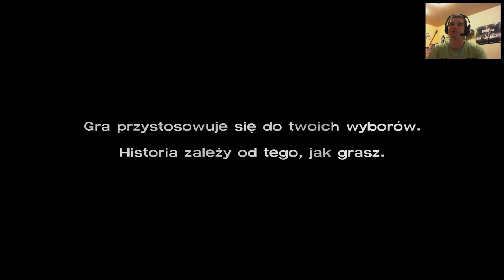The Walking Dead #9 Śledztwo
The Walking Dead - dosyć dobrze znana gra od Telltale Games, która wszystkich zaskoczyła w roku 2012. Dla mnie szykuje się długa opowieść i mam nadzieję, że mnie zaskoczy. Wiadomo, uwielbiam survival, zombie i wszystko co jest z tym związane lecz nie miałem styczności jeszcze styczności z tego typu grą jaką jest "The Walking Dead". Gra podostawała naprawdę wysokie noty, dzięki czemu w końcu się do niej przekonałem. Oczekuje czegoś naprawdę niesamowitego i mam nadzieję, że dostanę takie coś. Gra również doczekała się dodatku "400 Days".